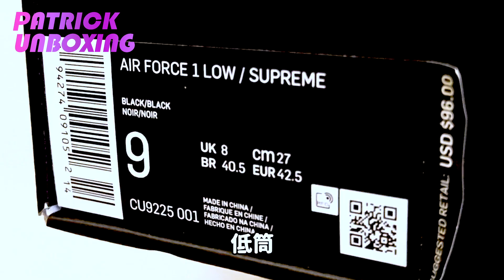《派開箱》這鞋到底誰會買？【Supreme x Nike】 史上最低調聯名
你們覺得這次聯名如何？
失望嗎？還是低調帥？
每星期三跟某一天都有新影片『 派好笑＆派Vlog＆派開箱』